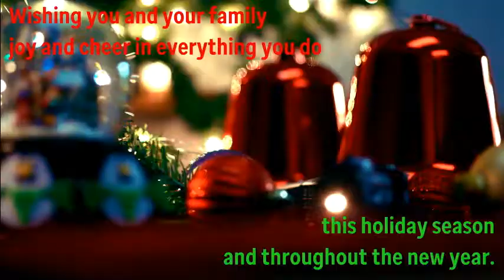St Jude Test Edit 03-A (060 Seconds)